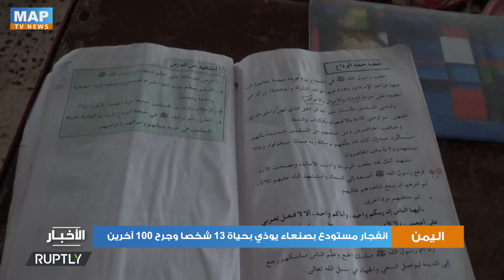انفجار مستودع بصنعاء يوذي بحياة 13 شخصا وجرح 100 آخرين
أفاد مسؤولون محليون أن انفجارا بمستودع بالعاصمة اليمنية أذى إلى مقتل 13 شخصا، من بينهم 7 أطفال، وإصابة 100 آخرين بجروح.